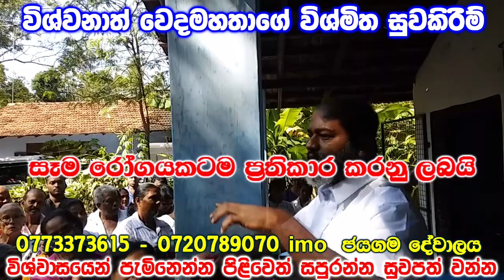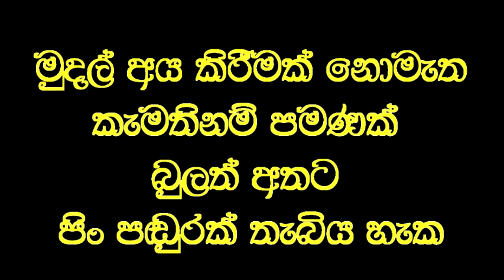ඔබගේ නිවසේ සිටින්නේ ශ්‍රියා කාන්තාවක්ද... ?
Social service
ශ්‍රියා කාන්තාව නිවසට කැන්දා ගැනීම වෙනුවෙන් අප බොහෝ දේ කරන්නෙමු. එසේ ගෙන්වාගන්නා ශ්‍රියාකාන්තාව එන්නේ කොහි සිටද..? විශ්වනාත් වෙදමහතා දුටුවා ශ්‍රියාකාන්තාව අපිත් දැකගනිමු.
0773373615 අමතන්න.